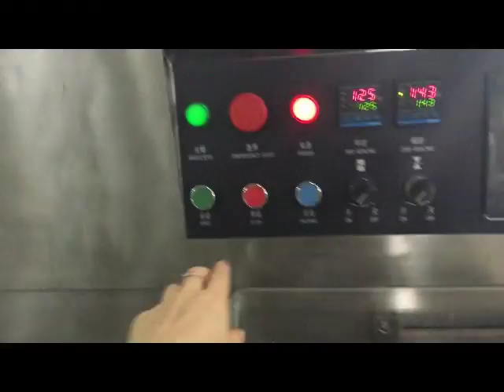multiple bread cake flow horizontal packing machine